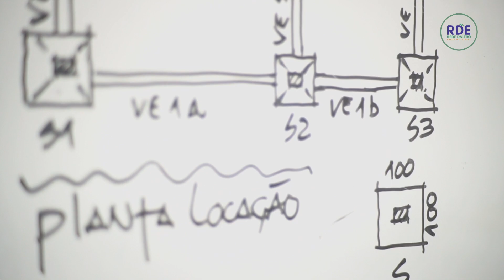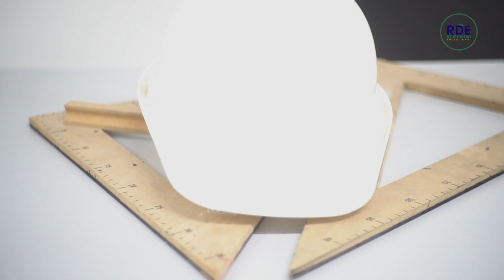CURSO TÉCNICO EM EDIFICAÇÕES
MATRÍCULAS ABERTAS !

Quer dar o passo a diante para uma educação de qualidade?

Conheça a Rede Daltro Educacional, nossa filosofia é preparar e aprovar nossos alunos para qualquer concurso e, principalmente, para a vida. Aliando tradição à modernização, através de constante investimento nos métodos e tecnologias mais atuais, nos preocupamos em garantir excelência na educação e melhores condições de ensino. Quando falamos em infra-estrutura queremos ir além do que simplesmente oferecer um dos melhores espaços do Rio de Janeiro.

DALTRINHO

Período Integral - 6h, 8h, 10h e 12h
Mini Cidade
Seguro Escolar
Aula de música
Pensamento Computacional
Inglês diário
Psicomotricidade
Ballet - Judô
Oficina Gourmet
Atividades Lúdicas
Alimentação Saudável
Educação Ambiental - hortinha
Educação Financeira
Projeto de Leitura e muito mais...
Plataforma Daltro Digital
Preparatório incluso (pré-técnico e militar)
*Brasas (unidade recreio)*

DALTRO

Ambiente moderno e acolhedor
Espaço de convivência com jogos
Quadra poliesportiva
Salas climatizadas e com sistema de câmeras
*Brasas (unidade recreio)*
*Pensamento computacional (unidade recreio)*
Plataforma Daltro Digital
Preparatório incluso (ENEM E UERJ)
Pro ENEM

Fundamental 2

Preparatório incluso -  (Pré técnico e Militares) (aulas ao vivo)
Quadra poliesportiva
Plataforma Daltro Digital
Brasas (unidade recreio)

Ensino Médio:

Plataforma Daltro Digital

Preparatório Daltro Champions incluso- (Foco total no ENEM e nos melhores vestibulares do país.)

Aulas ao vivo - 3ª série (Pro ENEM)